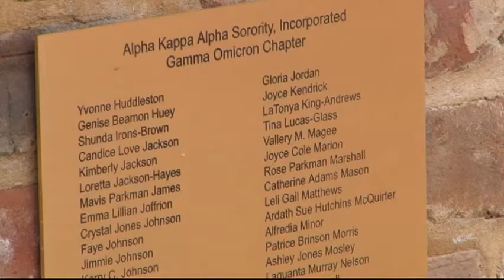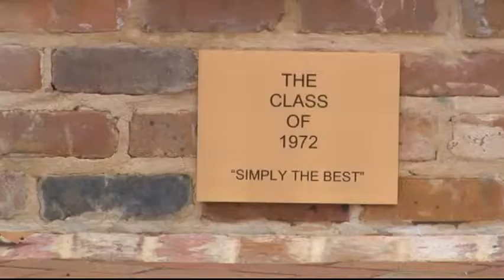Tougaloo College - Unveiling of the Woodworth Chapel Paver Project\ARTS Collection